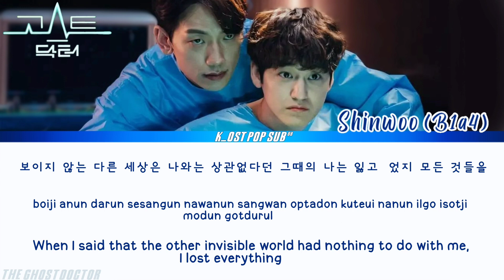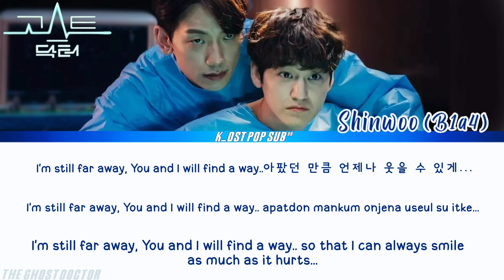SHINWOO [B1A4] 신우 'FLY AWAY' GHOST DOCTOR Part 1 Ost (고스트 닥터 ost) Lyrics han,rom,eng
GHOST DOCTORost Part 1
고스트 닥터 ost Part 1
고스트 닥터ost
GHOST DOCTOR ost Part 1
SHINWOO [B1A4] 신우 'FLY AWAY' GHOST DOCTOR ost Part 1
Ost Part 1GHOST DOCTOR SHINWOO [B1A4] 신우 'FLY AWAY'
SHINWOO [B1A4] 신우 'FLY AWAY' ost Part 1 GHOST DOCTOR
Ost Part 1 GHOST DOCTOR ost SHINWOO [B1A4] 신우 'FLY AWAY'
GHOST DOCTOR Ost Part 1 SHINWOO [B1A4] 신우 'FLY AWAY'
SHINWOO [B1A4] 신우 'FLY AWAY' english LYRICS
SHINWOO [B1A4] 신우 'FLY AWAY' romanizaton LYRICS
SHINWOO [B1A4] 신우 'FLY AWAY' hangul LYRICS
SHINWOO [B1A4] 신우 'FLY AWAY' ost
SHINWOO [B1A4] 신우 ost song
SHINWOO [B1A4] 신우 ost
SHINWOO [B1A4] 신우 Kdrama ost
SHINWOO [B1A4] 신우 GHOST DOCTOR
고스트 닥터 ost korean Drama
SHINWOO [B1A4] 신우 Song
Our Beloved Summer ost korean drama
SHINWOO [B1A4] 신우 Our Beloved Summer
SHINWOO [B1A4] 신우 in Our Beloved Summer kdrama
SHINWOO [B1A4] 신우 in GHOST DOCTOR kdrama ost
Part 1 ost SHINWOO [B1A4] 신우
GHOST DOCTOR Part 1 ost
GHOST DOCTOR ost korean drama
GHOST DOCTOR ost kDrama
GHOST DOCTOR kdrama
SHINWOOB1A4신우FLY AWAYGHOSTDOCTOROSTPART1
New romance korean drama
kDRAMA Ost Lyrics video
Ost lyrics video
New korean drama
medical,mystery,sci-fi korean drama
medical,mystery,sci-fi korean drama ost
RAIN New korean drama
KIM BEOM New korean drama
RAIN kdrama
KIM BEOM kdrama
k_Ost pop sub88

GHOST DOCTOR KOREAN DRAMA

Tittle: 'FLY AWAY'
Artist: SHINWOO [B1A4] 신우